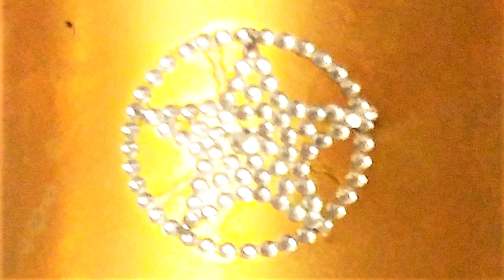THE GRACE OF UNDERSTANDING from WORDS of GRACE by MARK ANGELO LYONS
An excerpt from my book Words of Grace from a Professional Witch.

WORDS OF GRACE FROM A PROFESSIONAL WITCH BY MARK ANGELO LYONS:

VIDS ON SOULMATES, TRUE LOVE & TWIN FLAMES: (alphabetical by title)